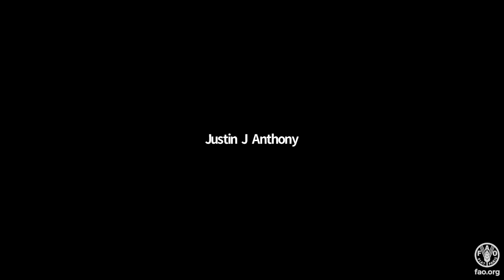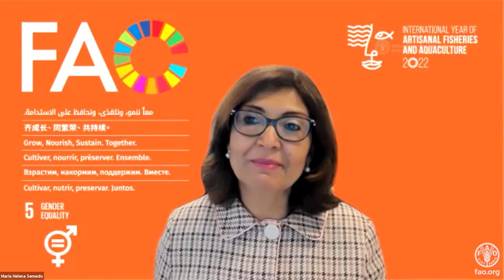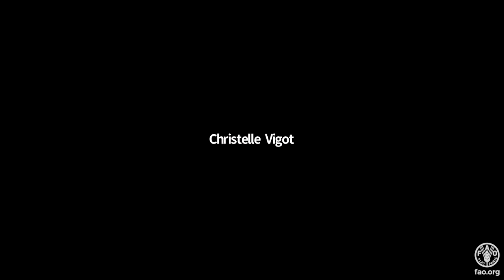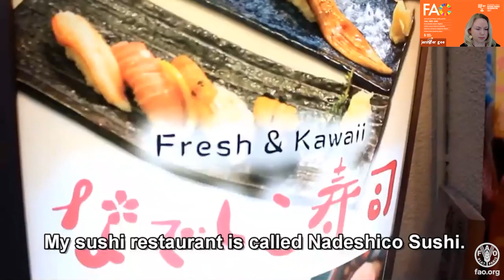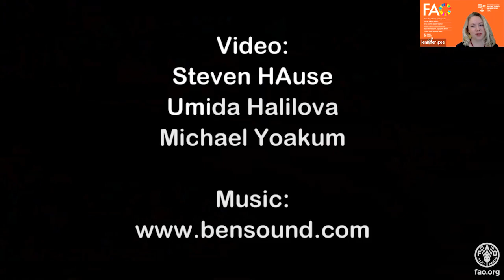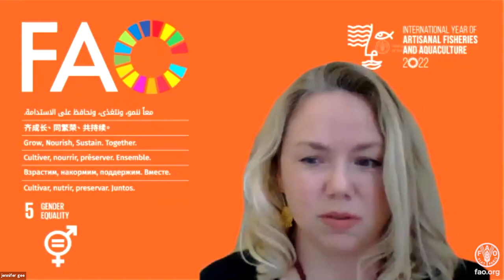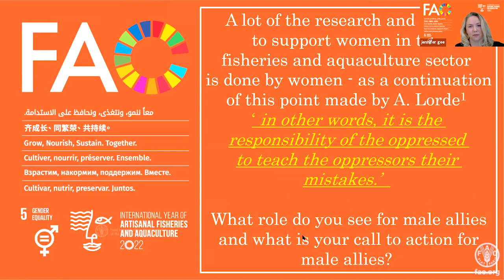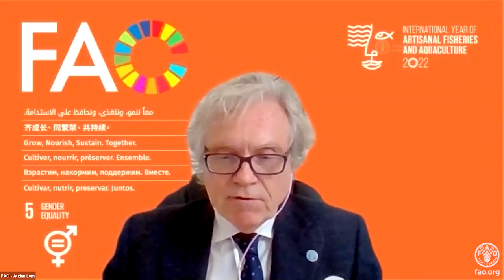Women’s Leadership in Fisheries and Aquaculture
The event called on women leaders to share experiences, challenges, and successes in achieving their leadership positions in the fisheries and aquaculture sector.